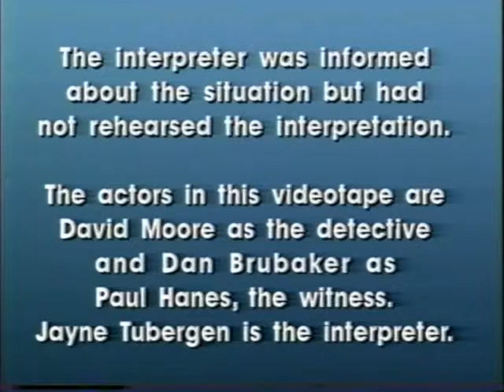Consecutive Interpretation Practice Murder Investigation Interview #1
This video is part of a Dialogic Interview series:
Murder Investigation – Interview 1
Murder Investigation – Interview 2
Hit & Run Investigation – Interview 1
Hit & Run Investigation – Interview 2

[Visual Description: The opening slide reads, "Consecutive Interpretation Practice: Dialogic 1994. Volume 1." It then transitions do the interview. The detective, witness, and interpreter are all sitting in a circle next to some plants. The detective is a white appearing man who is bald and is wearing a grey suit with a blue undershirt and a red tie. He is sitting with one leg crossed over his knee with a clipboard on his lap. To the left of him is the interpreter, a white appearing woman with long blonde hair and is wearing glasses, a black t-shirt, and a blue and purple zebra striped skirt. Across from them is the witness, a white appearing man with brown hair and is wearing a blue long-sleeve shirt. There are English.]